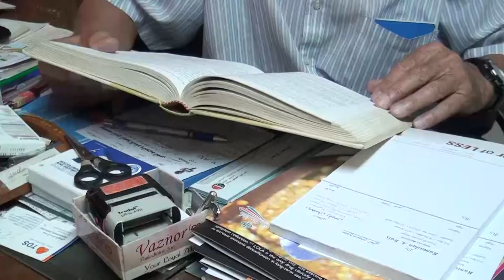الدكتور رمضان رئيس كفاءات اردنية